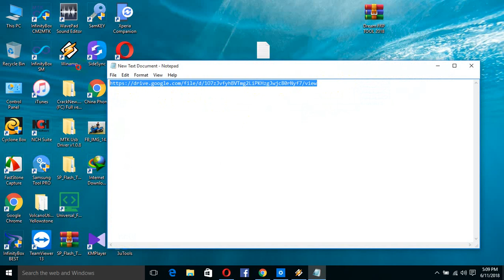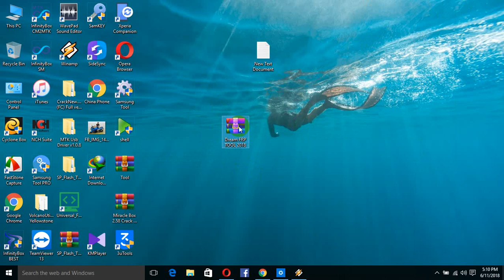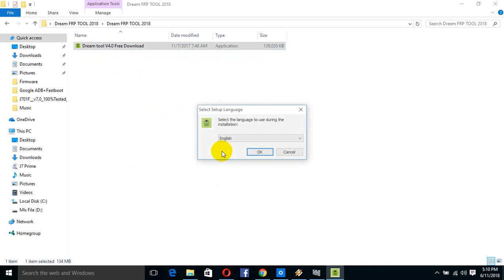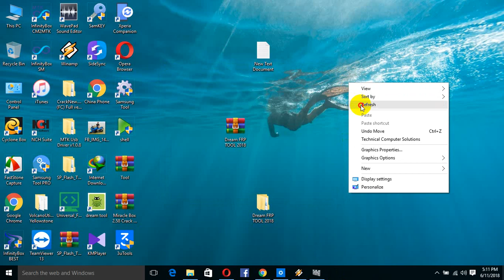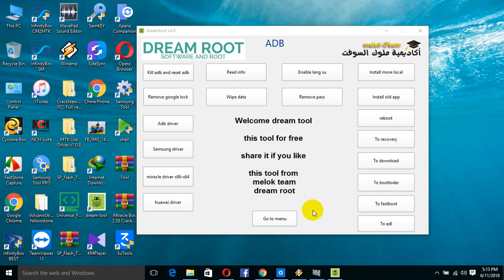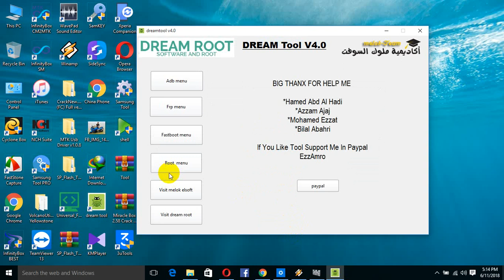Dream Tool V4.0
Tool Features:-
Remove Frp Lock
Factory Reset
Wipe data
Remove screen lock
Unlock bootloader
Remove pattern lock
Read code
Remove password lock

Compatibility:-Compatible For all Windows computer.